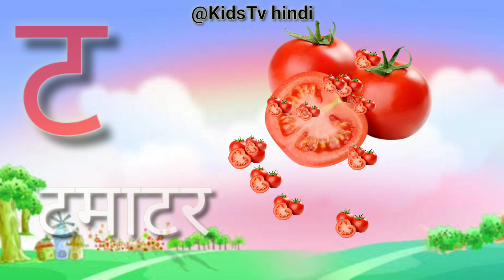क से कबूतर Ka Se Kabutar Hindi Varnamala Geet hindi Phonics Song - Hindi Alphabet